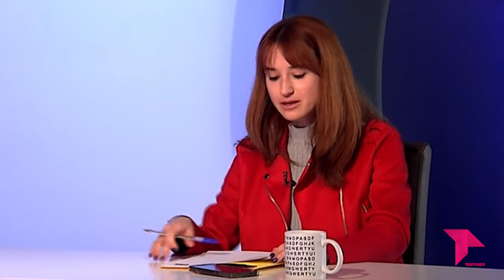EL BRASERILLO 15 03 22